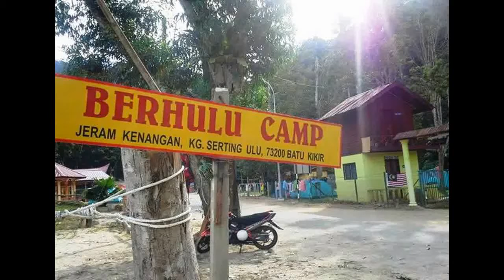Kepimpinan Kolej Vokasional PD dan Segamat Berhulucamp 2013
Pada 25hb - 27hb Oktober 2013 , Pusat Latihan & Rekreasi Berhulucamp Jempol NS telah menyelia 2 kem yang berbeza iaitu Kolej Vokasional Segamat seramai 41 orang  dan Kolej Vokasional Port Dickson seramai 75 orang. Ke dua - dua kolej ini mengambil Pakej Kem Senyuman Alam versi kepimpinan. Terima kasih pada guru - guru yang turut sama membantu menjayakan kem motivasi ini. Semoga dapat berjumpa lagi